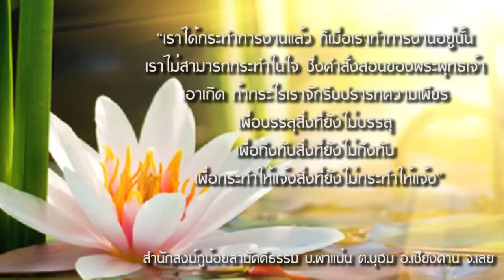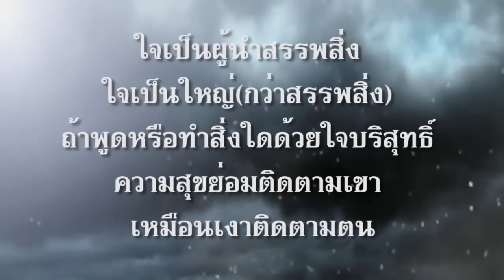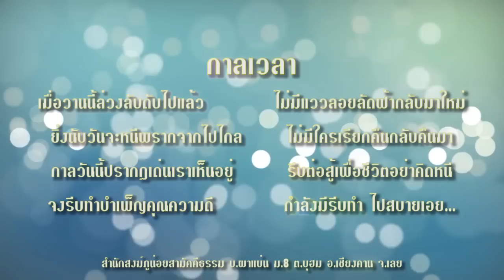งานก่อสร้างอาคารสามัคคีธรรม ณ สำนักสงฆ์ภูน้อยสามัคคีธรรม 2/3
บันทึกการก่อสร้างอาคารปฏิบัติธรรม ณ สำนักสงฆ์ภูน้อยสามัคคีธรรม โดยการร่วมแรง ร่วมใจ ระหว่าง พระ,เณร,แม่ชี,ญาติโยมที่มาปฏิบัติธรรม และร่วมกับชาวบ้านผาแบ่น ในช่วงเข้าพรรษา พ.ศ.2556
ผลงานเพลงประกอบ โดย อ.จืด เวียงจันทร์ ร้องโดย สัจจา ใบบุญ ห้องอััดเสียงสังคมสุขใจ